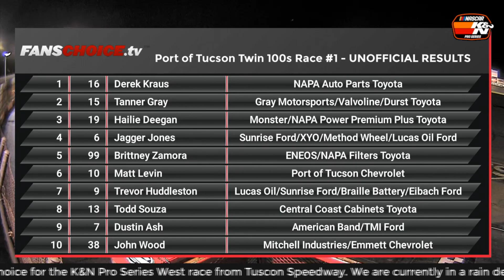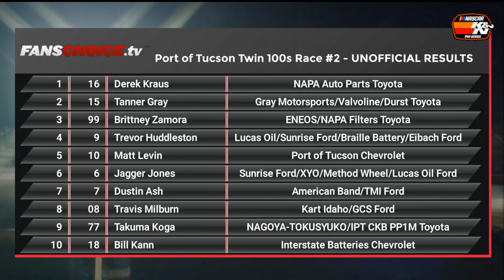West Coast Wednesday (Episode 8): 2019 Port of Tucson Twin 100s Review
There’s a new KING in Tucson

NOTES: The results I read are from racing-reference.info instead of what the stream shows. That’s why I said Ron Jay over John Wood in Race No. 2. Also, the video quality isn't great because my main capture doesn't work anymore and had to get a new one at the 11th hour. That's all, so anyways…

In this episode, I discuss what went down during both Port of Tucson 100 races at Tucson Speedway. Mother Nature reared its ugly head, but it didn’t stop the K&N West drivers from racing and the action proved they were out there to scratch and claw for every track position possible. There was a breakthrough performance from Brittney Zamora, while teammate and points leader entering Tucson, Hailie Deegan, took a deep hit in the championship trail. Derek Kraus on the other hand, he was out to win and finally sealed the deal in a race of which he dominated from start to finish, and heads to Colorado next month as the new championship leader. All of that and more on the latest episode of “West Coast Wednesday.”

Network Credits: FansChoice.tv

Coming Soon:
Every Red Flag: Indianapolis 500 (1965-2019) – May 27
10th Anniversary Special – TBD

Requested Red Flag Videos Coming Soon:
2010 NASCAR Nationwide Series
2013 NASCAR Nationwide Series (first non-Cup Series video)
2014 NASCAR Nationwide Series
2017 NASCAR Camping World Truck Series

Non-Requested Red Flag videos coming soon:
2003 NASCAR Busch Series
2009 NASCAR Nationwide Series
2018 NASCAR Xfinity Series (CLIPS/PHOTOS/INFO NEED FROM THE IOWA STOPPAGE)
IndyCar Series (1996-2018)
IROC (TBD)